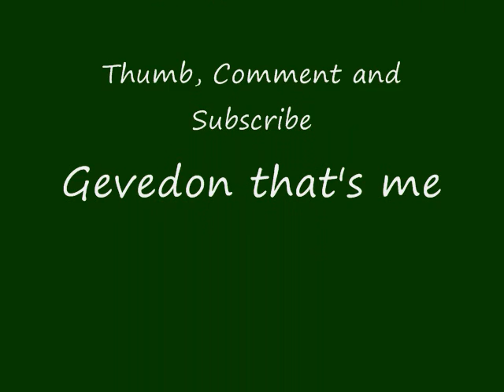Catfish?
Fahrens Park Merced California. Is that catfish in Bear Creek?